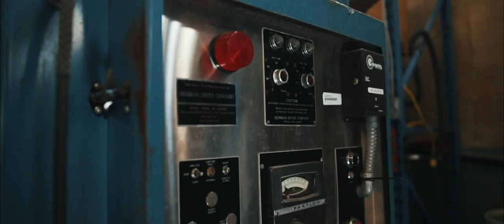Anthony Sawyers - Never Knew It Ft. Phil Darko (Official Video)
Listen to Never Knew It off Anthony Sawyers's New EP Turbulence and Order

CREDITS
DIRECTED/SHOT BY: IAN MCALPINE
WRITTEN BY: ANTHONY SAWYERS & PHIL DARKO
PRODUCED BY: QUINTEN COBLENTZ
RECORDED BY: ANTHONY SAWYERS
RECORDED AT: MIDDLECHILD RECORD STUDIOS
MIXED BY: QUINTEN COBLENTZ
MASTERED BY: QUINTEN COBLENTZ
COVER ART MADE BY: ANTHONY SAWYERS